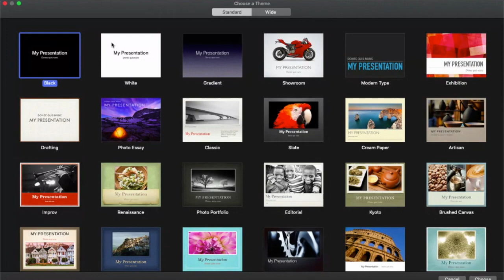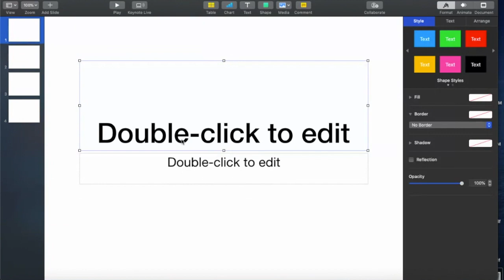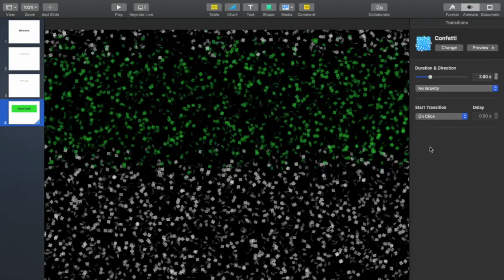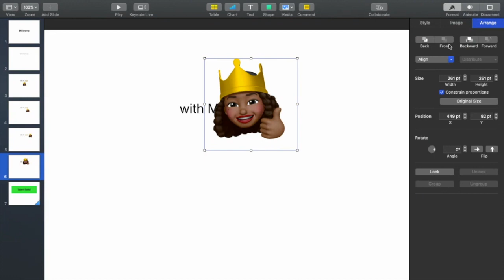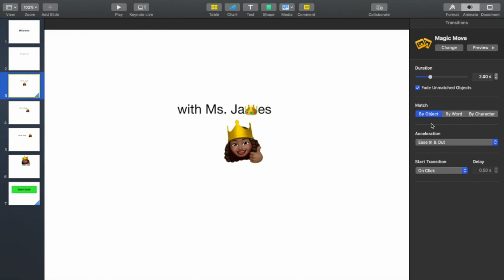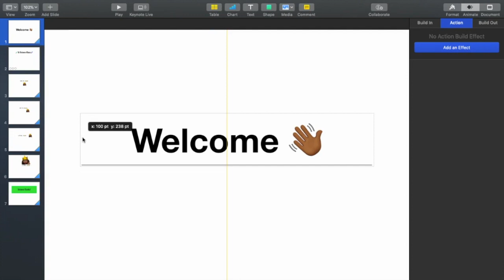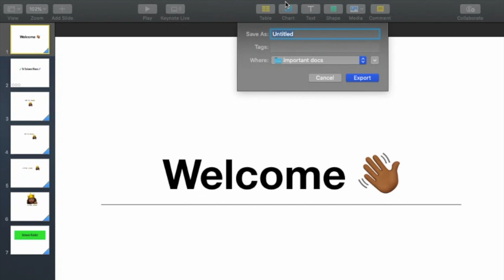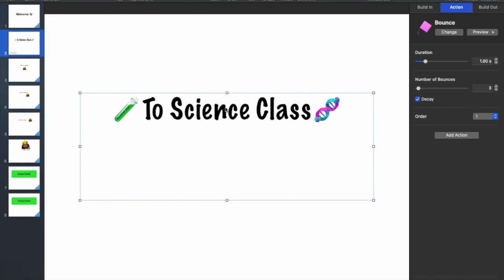How To Make A Custom GIF using Keynote l Virtual Classroom Intro or Channel Intro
Hi Everyone! 👋🏾

Welcome & Welcome Back! 🌻

In this video I show you how to make your own custom GIF using Keynote.

Watch, Enjoy, Share and be sure to leave some warm feedback!

Love & Blessings,

The Phenomenal Ms. James 💜

Please see other video resources

I own all rights to images and videos taken for the purpose of the video.